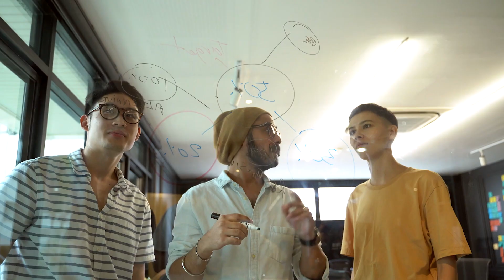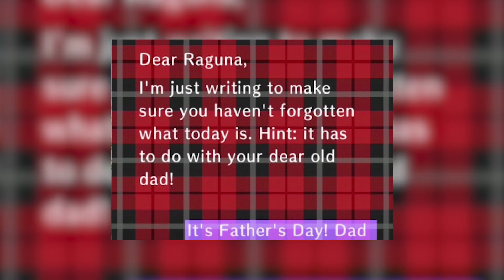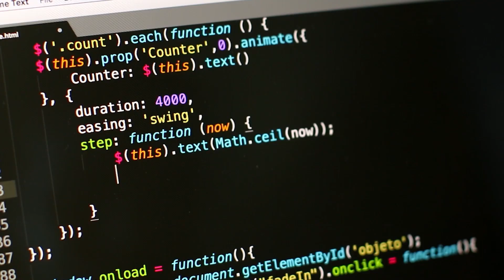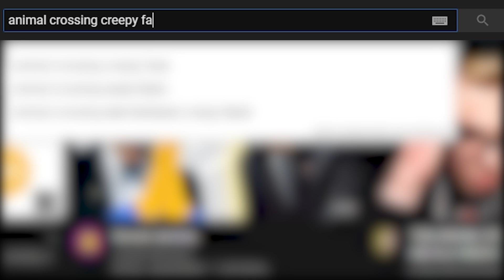Odkryto NAJWIĘKSZĄ tajemnicę w HISTORII popularnej gry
┏ ╬ ℝ𝕆ℤ𝕎𝕀Ń 𝕆ℙ𝕀𝕊 ╬ ┓

┏ ╬ 𝕆𝔻ℂ𝕀ℕ𝔼𝕂 ╬ ┓

W dzisiejszym odcinku pokażę wam moją teorię o tym co się stało w grze Animal Crossing
Dzisiejszy odcinek jest jednocześnie przeprosinami za wczorajszy odcinek w którym jak się okazało było pełno błędów. Nawet nie wiedziałem że tak szybko bo już po 1 dniu uda mi się zrobić ten odcinek, tym razem tą teorię sprawdzili moi widzowie obeznani lepiej w temacie ode mnie
a szczególnie chciałbym podziękować Blockrobin# 4026 za pomoc w tworzeniu teorii ;D

┏ ╬ 𝕀ℕ𝔽𝕆ℝ𝕄𝔸ℂ𝕁𝔼 ╬ ┓

Tagi:
Animal Crossing sekrety Animal Crossing tvgrypl teoria strasznie ciekawe cyprian straszne rzeczy zagadki nierozwiązane tajemnice nie wiedziałeś niewyjaśnione zagadki tajemnice i ciekawostki z gier gry ciekawostki z gier fakty z gier tajemnice mnm teorie